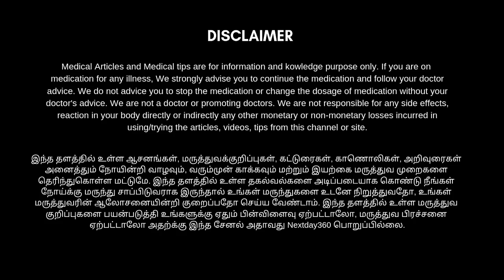சக்கரை நோயாளி தினமும் தேன் சாப்பிடலாமா? சாப்பிட்டால் என்ன நடக்கும் தெரியுமா? | nextday360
தேன் என்பது என்ன? மனிதன் 8000 வருடங்களுக்கு முன் தேனைக் கண்டு பிடித்ததோடு நில்லாமல் அதை உபயோகப்படுத்துவதையும் ஆரம்பித்து இன்று வரை அதை நிறுத்த வில்லை. தேன் கிரேக்கத்திலும், எகிப்திலும் அதிகமாக பயன்படுத்தப்பட்டது. பின்னர் ஆயுர்வேதத்திலும், சீன பாரம்பரிய மருத்துவத்திலும் முக்கிய பொருளாக சேர்க்கப்பட்டது.

சுத்தமான மலைத் தேனில் ஏராளமான மருத்துவ குணங்கள் அடங்கியுள்ளன. இதனால் தான் இயற்கை வைத்தியங்களில் தேன் முக்கியப் பொருளாகப் பயன்படுத்தப்பட்டு வருகிறது.